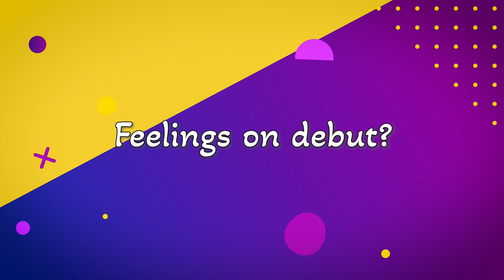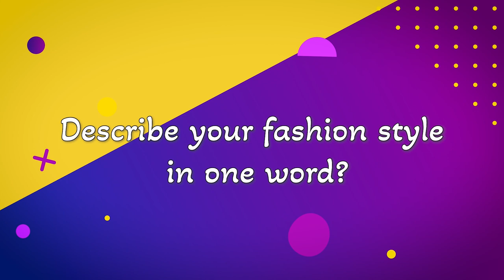Team player, friendly and loyal – Know more about Muneeba Ali 😃| PCB | MA2T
Team player, friendly and loyal – Know more about Muneeba Ali 😃